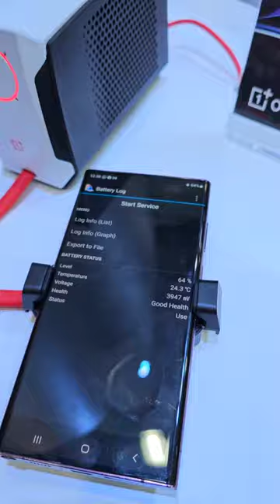OnePlus Heat Control Device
About Us:
91mobiles.com is the largest gadget research site in India that provides tools, reviews & rich content to help people decide which gadget best suits their needs. The platform also helps users to find the best prices/offers for the gadgets.